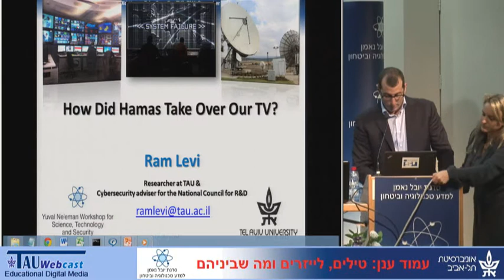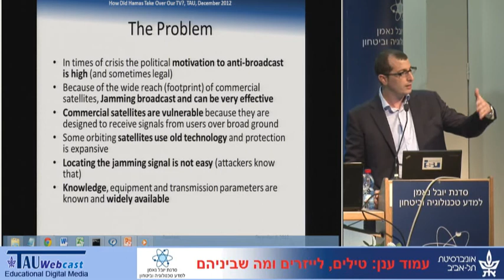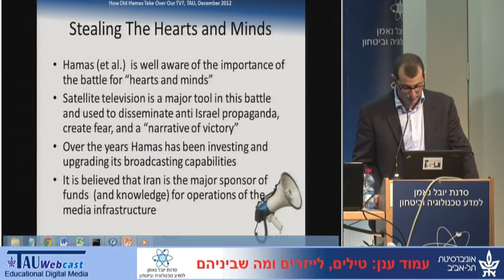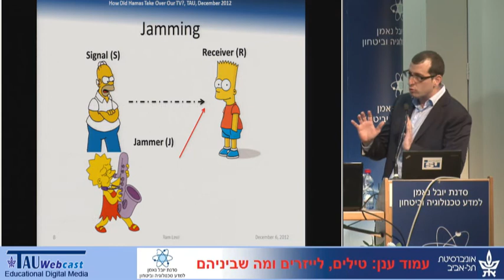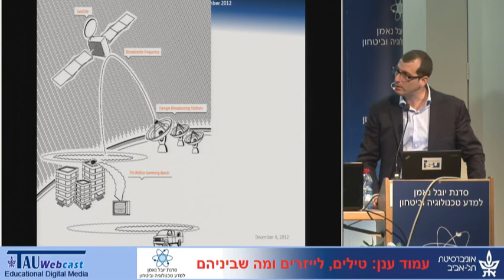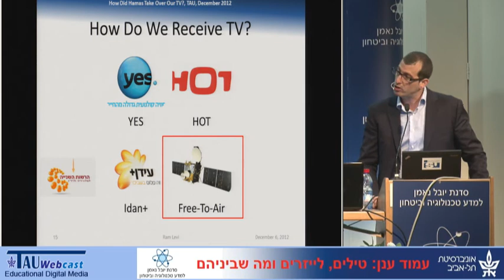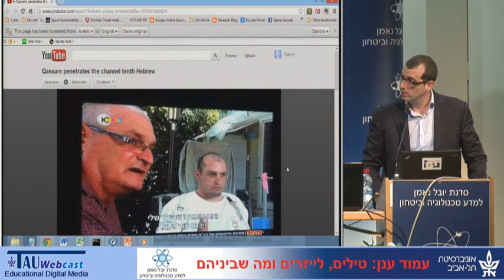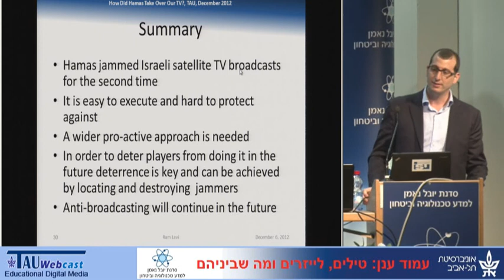כיצד חמאס השתלט על הטלוויזיה שלנו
מרצה: רם לוי, חוקר בסדנת יובל נאמן למדע, טכנולוגיה וביטחון ויועץ סייבר של המועצה הלאומית למחקר ופיתוח
"עמוד ענן: טילים, לייזרים ומה שביניהם",
כנס שנערך במסגרת סדנת יובל נאמן למדע, טכנולוגיה וביטחון,
6.12.12